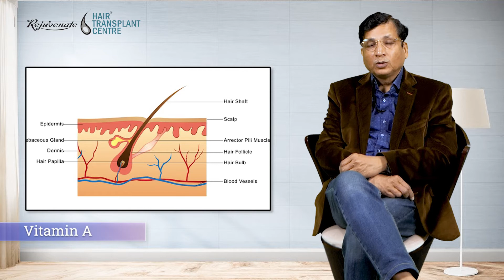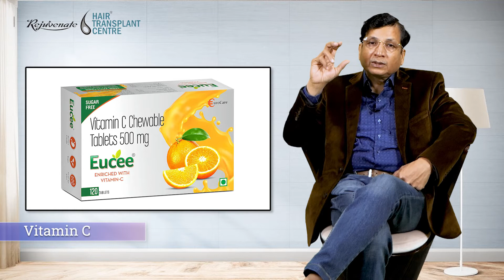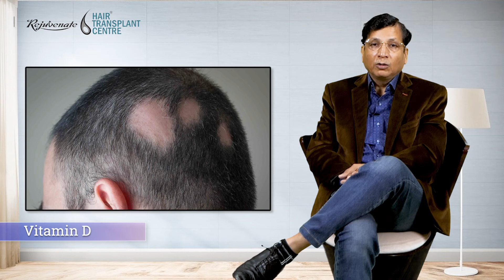बालों को लंबा और घना करने के लिए बेस्ट विटामिन्स | Which Vitamin Deficiency Causes Hair Loss?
Welcome to our in-depth guide on how vitamins can help your hair grow healthy. If you've ever wished you had thick, shiny hair, you have to watch this video. We'll learn much about vitamins and how they can help keep your body healthy and give it new life.

How to Figure Out What Vitamins Do for Hair Growth Hair isn't just about how it looks; it also shows how healthy you are generally. Several things, like your food, genetics, and way of life, can affect the condition of your hair. Vitamins are the most important for keeping your hair healthy, strong, and bright.

Vitamin A is vital for hair health. Vitamin A is the first step on our trip. Being healthy on the scalp is essential for having strong, beautiful hair, and this vital nutrient keeps your scalp healthy. Vitamin A helps the body make sebum, a natural oil that keeps the skin moist and hair from getting dry and brittle. Find out where to get vitamin A and how it can make your hair look and feel better.

B vitamins are like energy drinks for hair. Biotin (B7), niacin (B3), and folate (B9) are all B vitamins that are important for hair growth. They help get oxygen and nutrients to the hair cells, which helps hair grow healthily and stops hair loss. Find out which B vitamins are good for your hair and how to get them in your food.

Vitamin C: It makes collagen stronger. Vitamin C is well known for helping the body make collagen. A big part of the structure of your hair is made up of proteins called collagen. Vitamin C supports hair strands by making more collagen, which makes them less likely to break. Find out where this vitamin comes from and how it can make your hair more flexible.

Vitamin D is the sunshine vitamin that helps hair stay healthy. Did you know that not getting enough vitamin D can cause hair loss? We will discuss how this "sunshine vitamin" affects hair health. Get information on how to get enough Vitamin D for good hair and skin, whether from food, supplements, or the sun.

Vitamin E: The Defence Against Free Radicals As a potent antioxidant, vitamin E protects your hair from the damage that free radicals and oxidative stress can do. This helps keep your hair cells healthy, making it easier for hair to grow. Find out how vitamin E can improve the health of your hair and where it comes from.

Iron: A Carrier of Oxygen. Hair loss and thinning can happen if you don't get enough iron. We'll talk about how iron is essential for getting oxygen to your hair cells, which helps them grow properly. Find out what iron-rich foods you should eat to make your hair more robust and resistant to damage.

Zinc: The Fuel for Hair Growth Zinc is an element that is very important to hair growth. Maintaining the health of your hair follicles is important for ensuring they grow hair properly. Find out why zinc is essential and which foods are the best choices to eat daily.

- First clinic in India to provide Hair Loss Repair Surgery

Social Connect